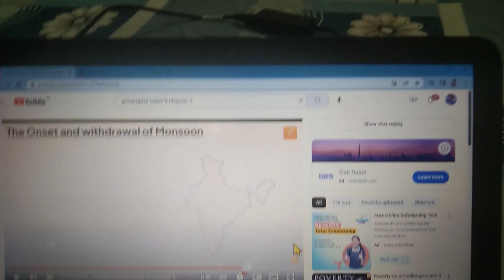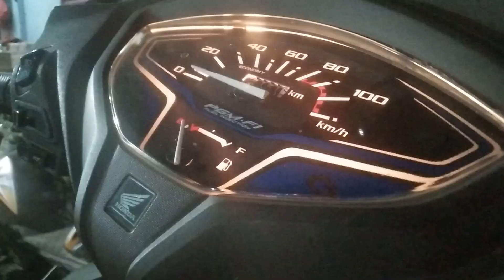📚Examination Preparation Routine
Hit likes.

lots of  ❤️